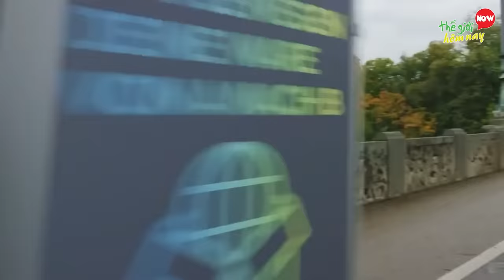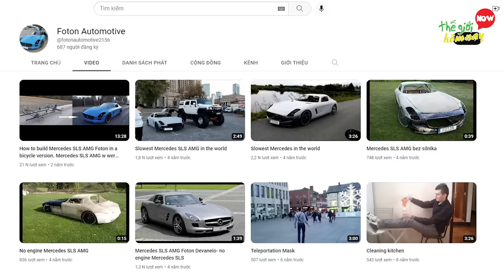9 Phát Minh XE ĐẠP Đỉnh Cao Khiến Bạn Vứt Bỏ Xe Máy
9 Phát Minh XE ĐẠP Đỉnh Cao Khiến Bạn Vứt Bỏ Xe Máy

Xin chào các bạn, cho mình hỏi hiện tại các bạn đang chạy xe gì? Hãy comment trong phần bình luận chia sẻ cho mọi người biết nhé. Trước sự phát triển ngày càng mạnh mẽ của những dòng xe máy, ô tô, xe đạp dường như ngày càng bị thất sủng do những hạn chế về chức năng của mình. Mặc dù vậy, các nhà chế tạo xe đạp vẫn không bỏ cuộc, khi cố gắng tạo ra những chiếc xe đạp khác biệt cả về ngoại hình và chức năng khi kết hợp nhiều yếu tố độc đáo, tạo nên một sản phẩm có thể khiến bạn phải vứt bỏ xe máy và cũng chẳng cần ô tô. Muốn biết những chiếc xe đạp này trông như thế nào, các bạn hãy cùng TGHN khám phá video 9 Phát Minh Xe Đạp Đỉnh Cao Khiến Bạn Vứt Bỏ Xe Máy.